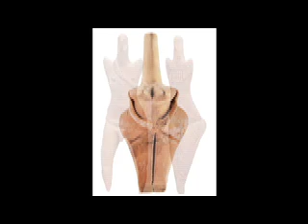Dr. Douglass Bailey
One of eight portrait videos of the Anthropology Department faculty at San Francisco State University.